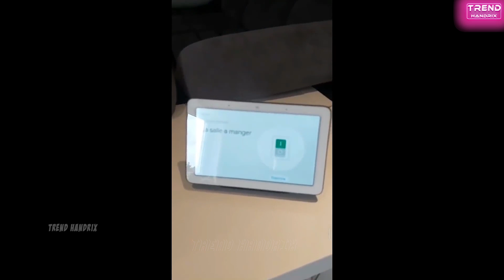Best of compilation Coronavirus Confinement - Funny Videos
More likes ►►► more videos, just hit that little hand, love y'all!